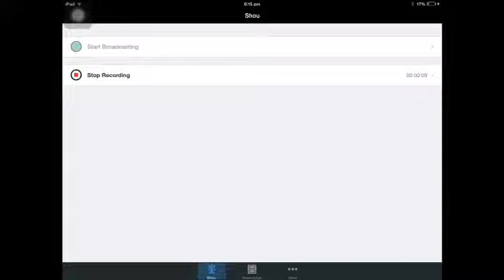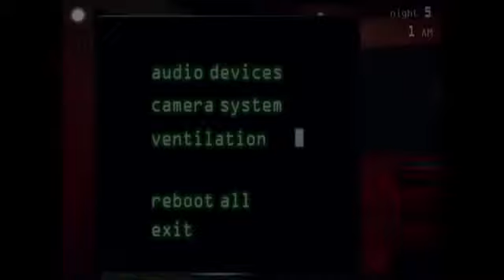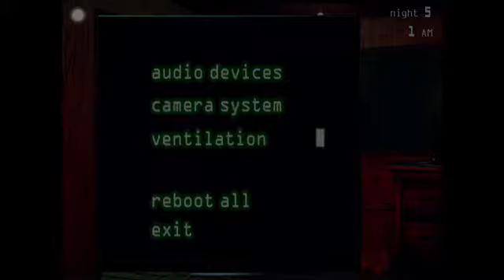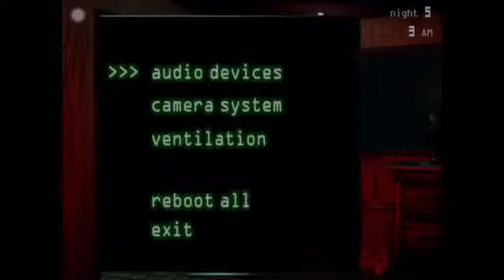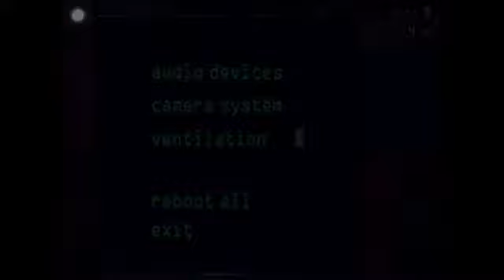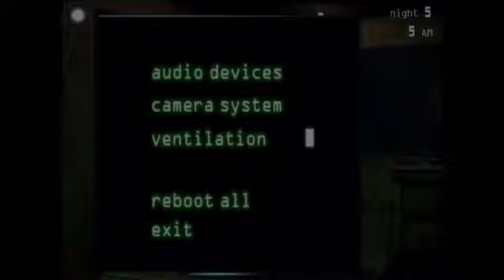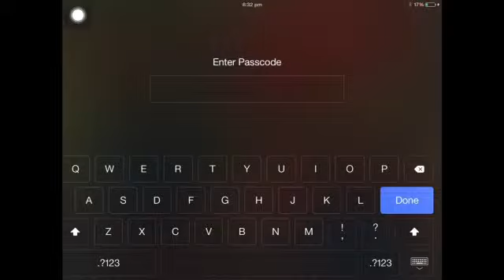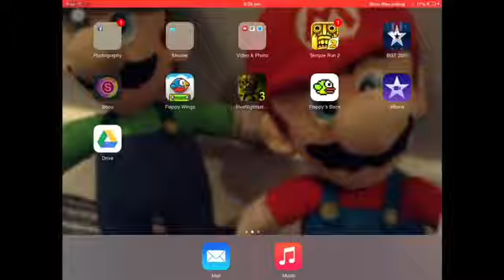THE MARIONETTE ATTACKS!!! - Five Night At Freddy's 3 [4]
YAY WE DID IT GUYS! THANK GOD THAT NIGHT WAS STRESSFULL!!